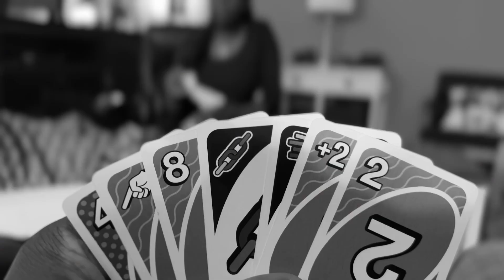one week of Daily Vlogging for 75 hard 7\75